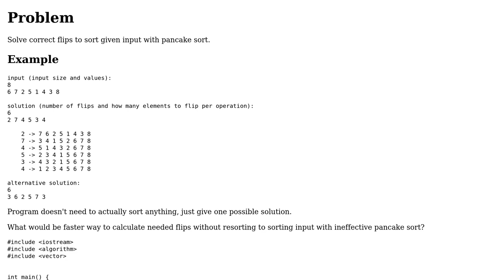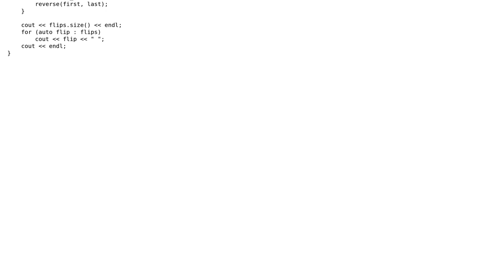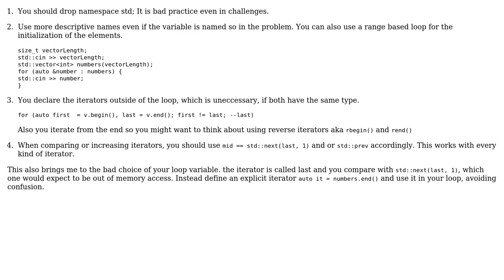Finding solution for pancake sort efficiently without actually flipping each time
With thanks & praise to God, and with thanks to the many people who have made this project possible! You are responsible for your own actions.